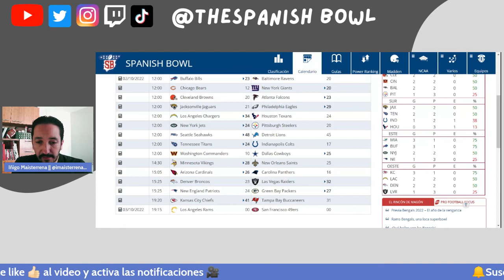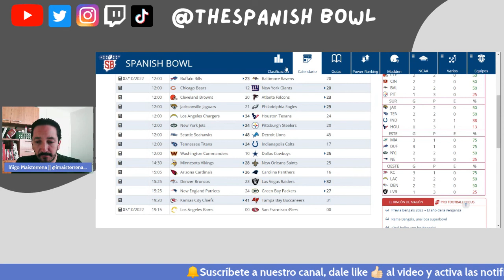Repaso y análisis de la semana 4 de la NFL | Patrick Mahomes es un mago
Repaso y análisis de la semana 4 de la NFL

Iñigo Maisterrena nos trae su ya acostumbrado repaso a los juegos del domingo y su análisis rápido con imágenes.
Patrick Mahomes es un mago en este repaso
JoshAllen termino funcionando en la semana 4
Eagles dominan a la NFL